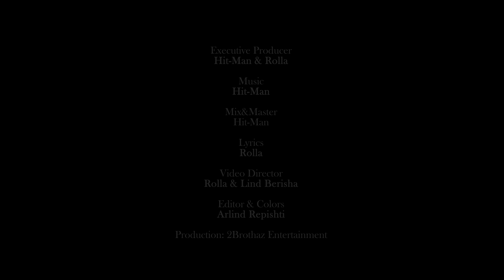Hit-Man & Rolla - Pocahontas (Prod. by 2BR )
Lyrics: Rolla
Produced (Audio & Video): 2Brothaz Entertainment